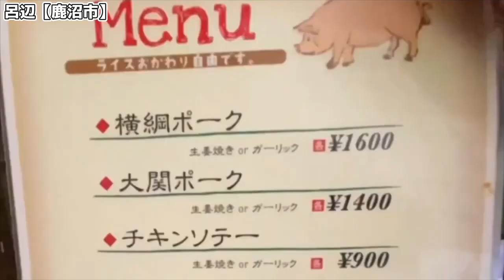栃木県で2021年に食べたポークソテー・トンテキ3選【栃木県宇都宮市/鹿沼市/塩谷町】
今回は栃木県で2021年に食べたポークソテー・トンテキまとめをお送りします！

|| 目次 ||

0:00 オープニング
0:14 呂辺(ろへん)【栃木県鹿沼市】152
2:28 ファミリーレストラン オックス【栃木県宇都宮市】168
3:54 大新【栃木県塩谷町】175
6:11 エンディング

本編のリンクも貼っておくので、気になった方は見てみてください(^^)

今後とも「おみゃーの栃木食べ歩き」をよろしくお願いいたします！(*- -)(*_ _)ﾍﾟｺｯ

※スーパーチャット(スパチャ)が使えるようになったので導入してみました！
　もしスパチャをいただいた場合は、動画制作費にあてさせていただきます。

|| 本編リンク ||

呂辺(ろへん)【栃木県鹿沼市】152
ファミリーレストラン オックス【栃木県宇都宮市】168
大新【栃木県塩谷町】175